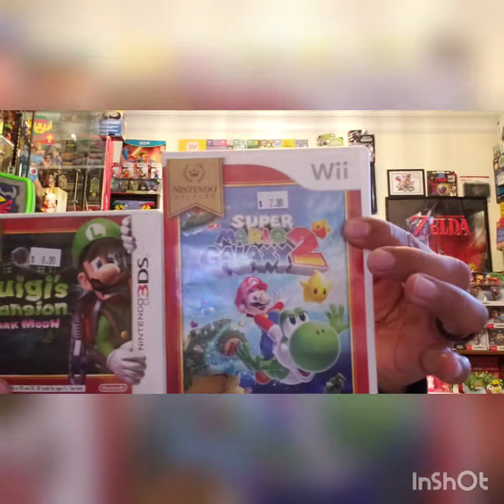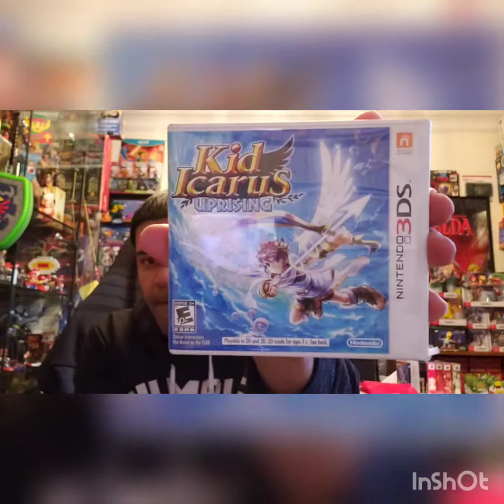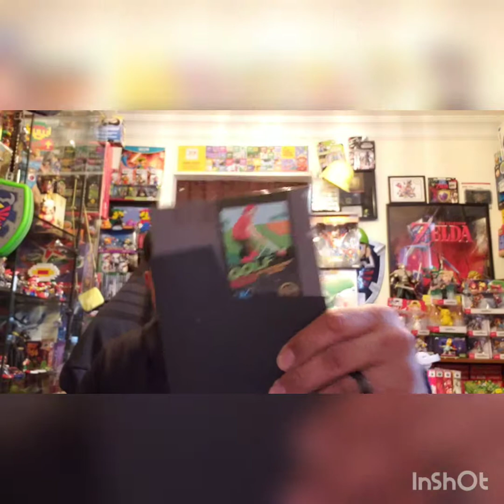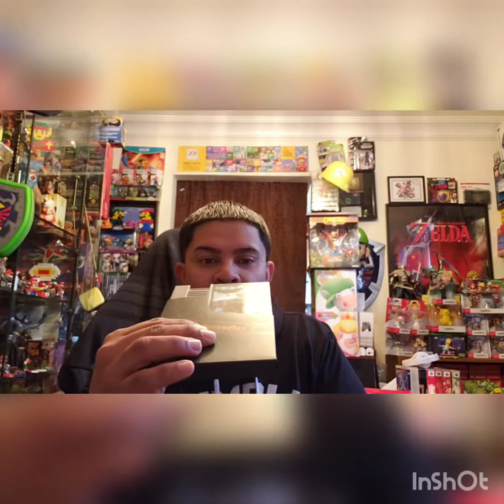Buena Caseria de videojuegos que Bien!!!!!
Enseñando lo que logre conseguir en el weekend